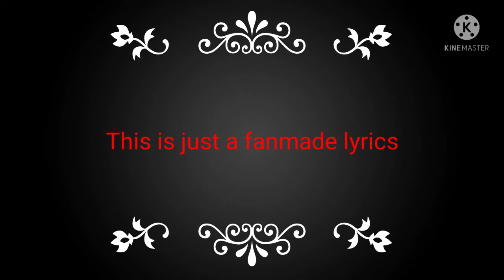Garcello nerves lyrics fnf